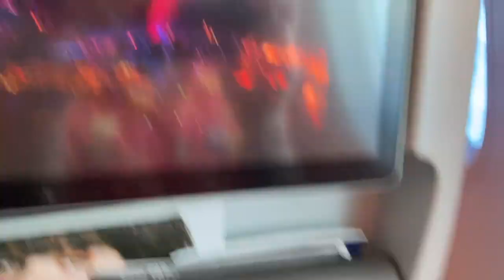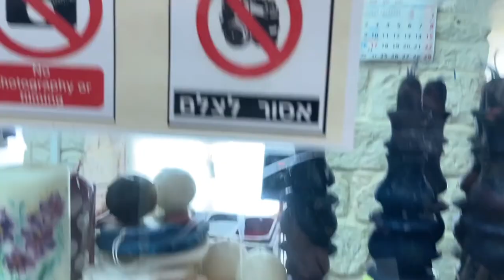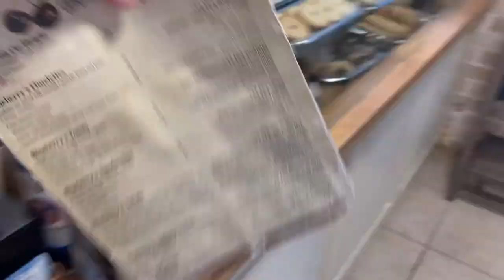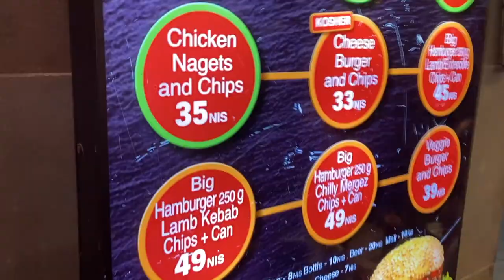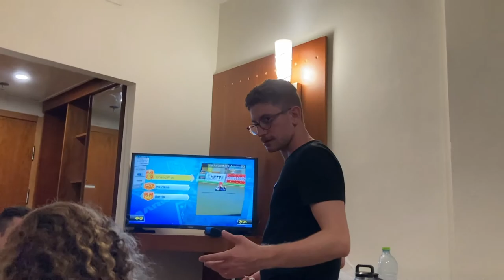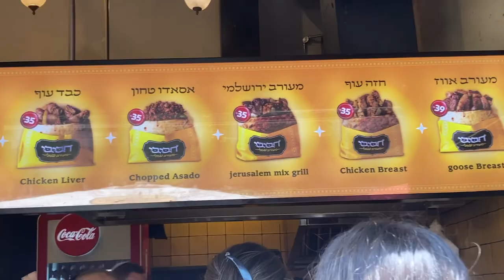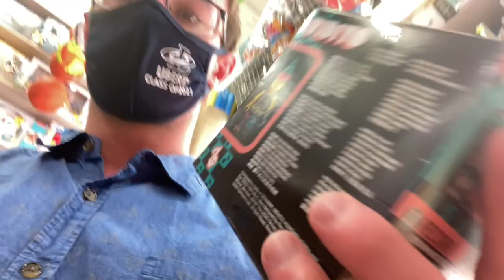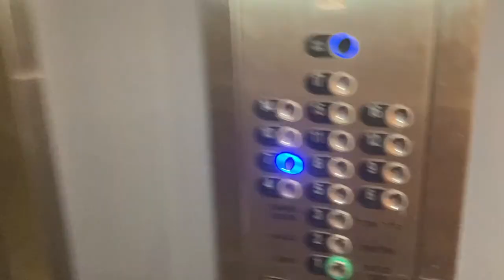My Trip to Israel! Epic Vlog Part 1!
Guys welcome back to the channel! I'm finally back from my ten day trip to Israel and here's the vlog to show it! This trip was the best thing that's ever happened to me and I hope you enjoy watching is almost as much as I enjoyed going and making this video!

Make sure to be polite and respectful in the comments please!